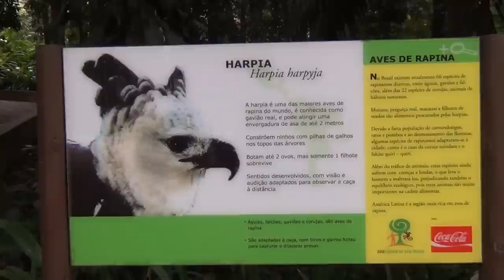Zoológico de SP - Harpia - 02Nov2011 - HD 1080p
Harpia